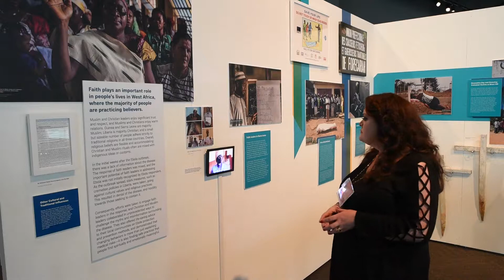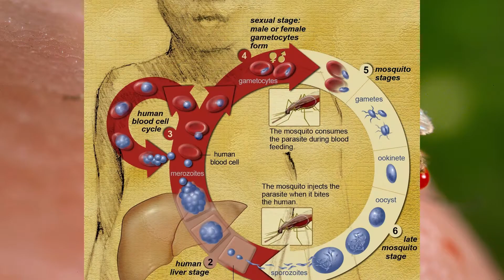HISTORY OF DISEASE - CDC Museum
The Centers for Disease Control has a certain mystery about it, and the museum housed in its facility is no exception. After going through many different layers of security, we finally got to tour the David J. Sencer Centers for Disease Control Museum. Multimedia exhibits teach the public about different epidemics, everything from AIDS, malaria, Ebola and polio to smoking and obesity. It was humbling to stand in this place knowing that this organization not only teaches about outbreaks and prevention, but it also works to find treatment, prevent epidemics and eradicate the diseases that plague humankind. Join us as we take you on a history of disease on this episode of Stories, Secrets and Sagas.

EPISODE TRANSCRIPT

Since the beginning of our history, humankind, bacteria and viruses have lived and died together — literally. These are the things nightmares are made of. And here in Atlanta, at the David J. Sencer Centers for Disease Control Museum, visitors learn about the past and that continuing battle between humankind and disease.

Originally called the Global Health Odyssey Museum, it was established in 1996 as a way to educate the public on prevention-based health while sharing the heritage and accomplishments of the CDC, all under one roof.

And in essence, if any one of the scientists at the CDC needed a new occupation, they would fit very well into detective work. Because, that is precisely what they do here — old-fashioned detective work with high-tech science to crack the cases of mystery diseases.

Think about it for a minute if you dare. Think about all the diseases in the past that have ravaged our population. Smallpox, tuberculosis, syphilis, polio, AIDS, influenza, bubonic plague, cholera, malaria, yellow fever, two noninfectious diseases (hemophilia and porphyria), and the plant disease behind the Irish Potato Famine—have altered human history.

And then, take a deep breath and realize the CDC has helped to control and eradicate many of them.

At the museum you will see many things —artifacts from the past, multimedia exhibits, in-depth displays.

The CDC is continually working on ways to protect the public from disease. From eradication of Malaria in the United States in 1946, to their ongoing battles fighting autism and obesity, without this organization many of us would not be here.

As long as we exist, diseases will exist. And as long as diseases exist, the CDC will be here, working hard to protect us.

LOCATION

David J. Sencer Centers for Disease Control Museum
1600 Clifton Road NE, at CDC Parkway, Atlanta GA 30329

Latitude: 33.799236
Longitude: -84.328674